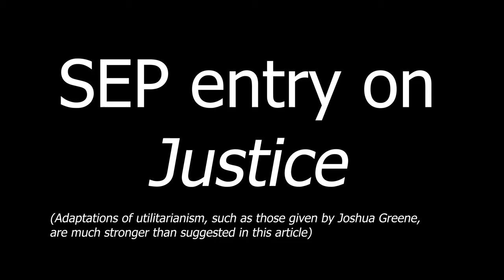SEP Entry on Justice (Section One of Seven)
This is just me reading the text, I do not claim to own it.
David Miller